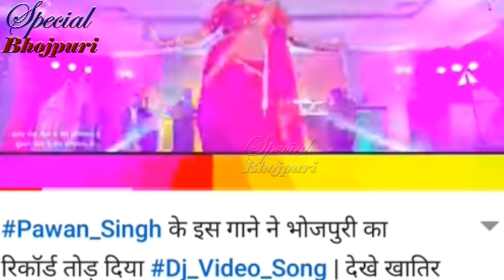LONDON में रहकर पवन का सबसे बड़ा धमाका...|| PAWAN SINGH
LONDON में रहकर पवन का सबसे बड़ा धमाका...